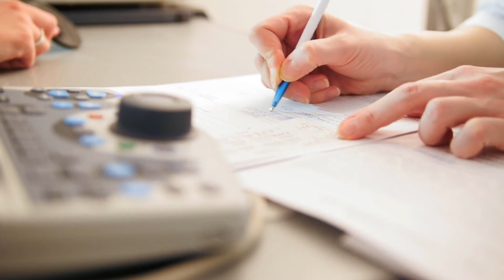Qué es una prueba de campo visual?